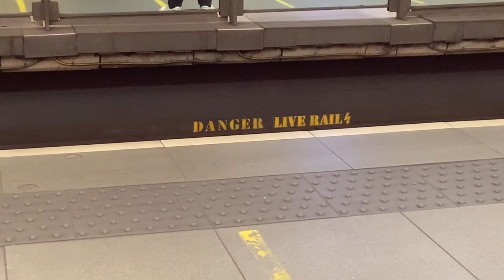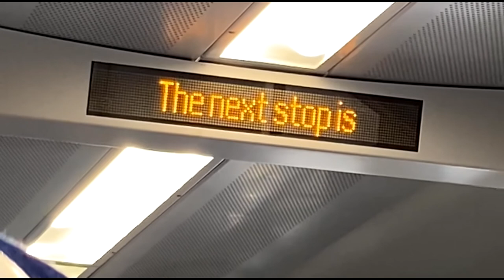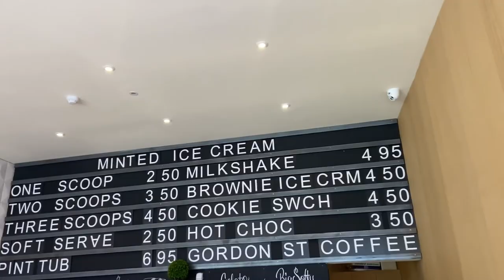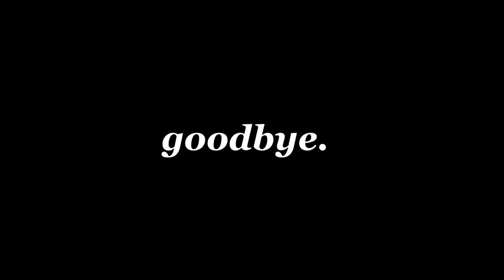The Uni Vlogs || tears, autumn shopping and donkeys?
Hello everyone, a vlog two weeks running, watch me go!
This week was a bit of an emotional rollercoaster as you will see with Christy leaving to go to London - tears were shed.
Next week is another busy one so a vlog will be made!

Kiwi :))